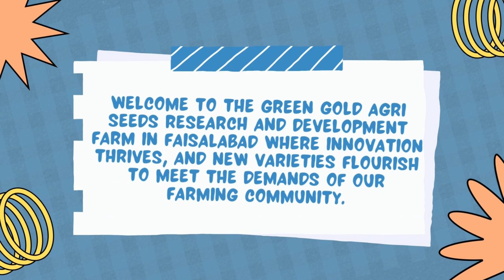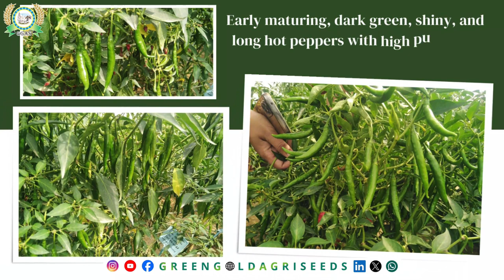HOT PEPPER TRIAL UPDATES FROM GREEN GOLD AGRI SEEDS RESEARCH AND DEVELOPMENT FARM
The Hot Pepper Downward Long stands out as the premier choice for farmers aiming for exceptional quality and high yields. Discover why it's the ideal selection for Farmer Field:
✨Vigorous Vegetative growth.
✨Highly pungent fruits with  bright green color and glossy appearance.
✨Highly resistant to diseases.
✨Climate resilient.
✨Excellent fruit shine and color.
✨High yield potential.
✨Vigorous plant with a bushy growth habit, which covers and protects the fruit from heat stress.
✨Ability to thrive under various protective environments (such as tissue and polythene tunnels).
✨High pungency and aroma enhance its marketability.

At GGAS, quality is our priority. With the Downward Long Segment of Hot Pepper, you can have confidence in receiving top-tier produce consistently.

📍 Green Gold Agri Seeds Research And Development Farm Faisalabad Punjab, Pakistan.
"GREEN GOLD IS THE DREAM GOLD
THE PIONEER OF INNOVATION".